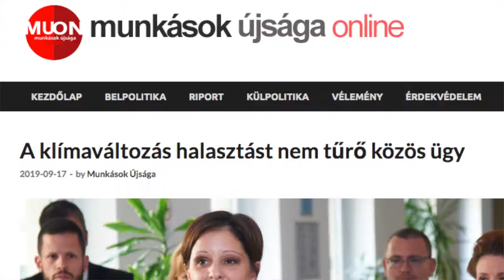Parlamenti napló 2019. szeptember 17-18. – Fideszes bojkott a Parlament ülésén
Parlamenti napló 2019. szeptember 17-18.

A klímastratégiáról szóló rendkívüli ülés volt a Parlamentben szeptember 18-án, melyre a kormánypártok nem jöttek el, előző napon ellenzéki képviselőtársaimmal és civil szervezetekkel egyeztettünk az együttműködésről.
Szeptember 25-én tüntetünk a demokráciáért, várunk a Bibó szobornál 17 órára!

Csatlakozz a cselekvő emberek mozgalmához!